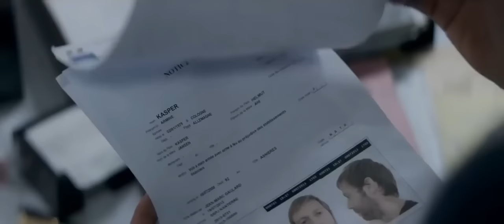Антиганг - трейлер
Бывалый коп Бюрен не любит правила. Чтобы держать под жестким контролем преступный  мир, его боевая группа предпочитает использовать методы, выходящие за рамки закона. С приходом нового босса Ленуара им приходится немного поумерить пыл, и действовать подпольно. Попытка остановить ограбление банка оборачивается кровавой баней и ожесточенной перестрелкой прямо на улицах Парижа, за что Бюрена отстраняют от службы. Осознав, что налет был лишь началом гораздо большей преступной операции, коп решает действовать.